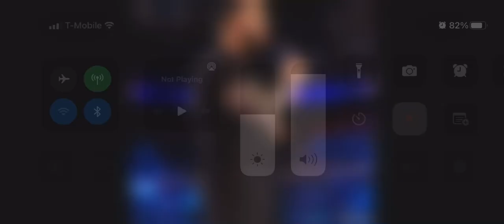Top 10 Mejores Momentos de SMACKDOWN: WWE Top 10, Marzo 18, 2022